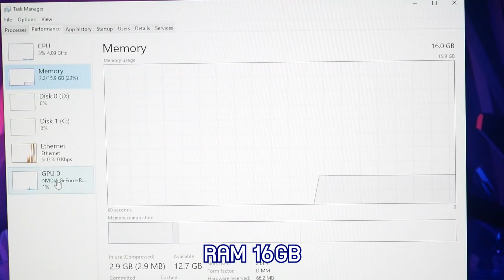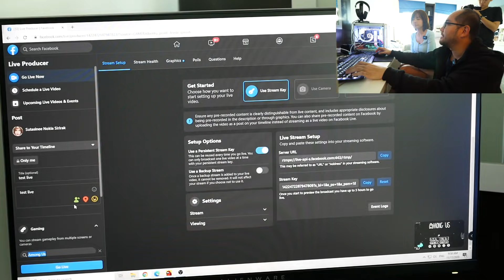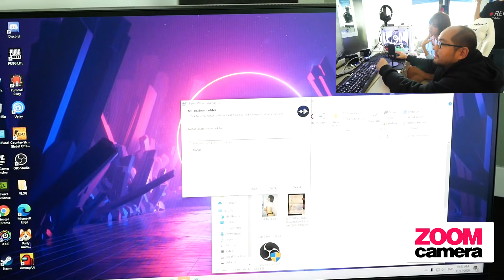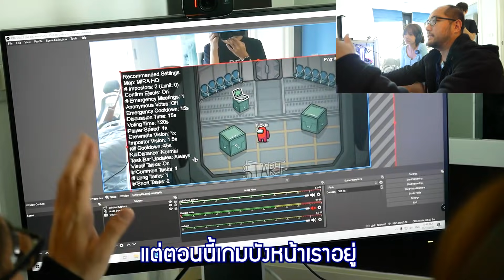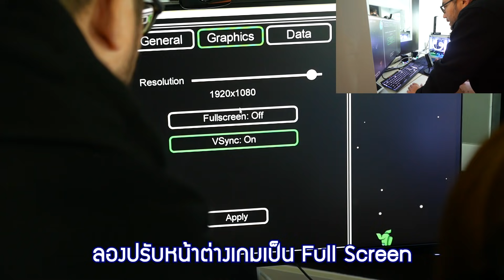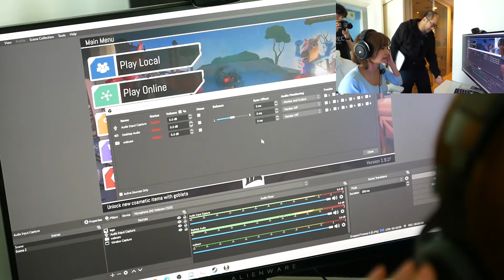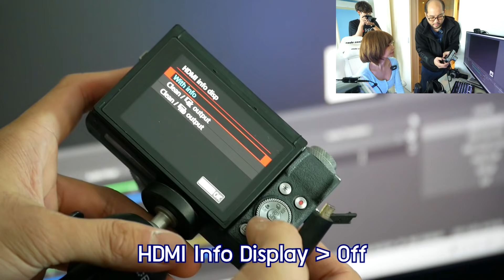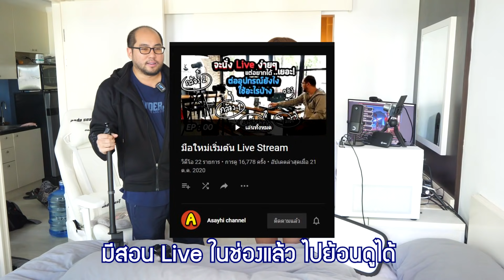Vlog 39 : บุกห้องนอนน้องโนเกียร์ สอน Live เล่นเกม แบบมือใหม่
เนื่องจากน้องโนเกียร์อยากสตรีมเกม  อยาก Live เล่นเกม
น้องก็พักคอนโดปกติเนี่ยแหละ
ในห้องมีคอมที่สเปคแรงเพียงพออยู่แล้ว
มี Webcam มีหูฟังอยู่แล้ว มีเกมแล้ว  มันสามารถเริ่มสตรีมได้เลย แต่น้องยังไม่เคยทำ
อะมันทำอะไรได้บ้าง แล้วจะเพิ่มให้ภาพมันชัดเสียงดียังไงได้บ้าง
เอาอุปกรณ์ไปแนะนำด้วย มือใหม่ลองดูครับ
น้องน่ารักมาก และแมวก็อ้วนด้วย

ส่วนวาร์ปน้องโนเกียร์  ฝากไปติดตามให้กำลังใจน้องที่นี่